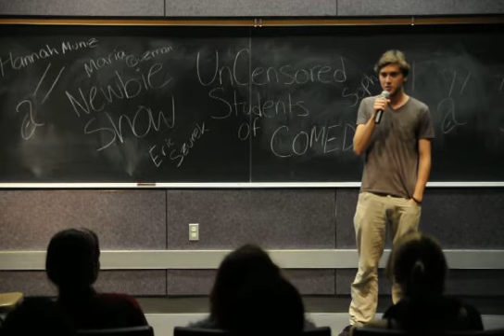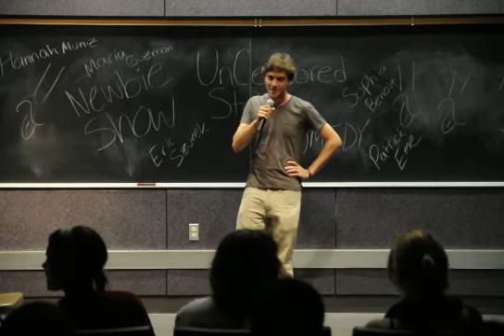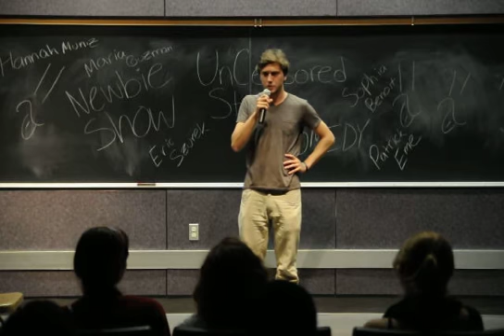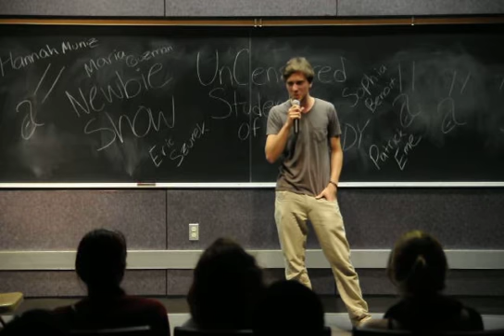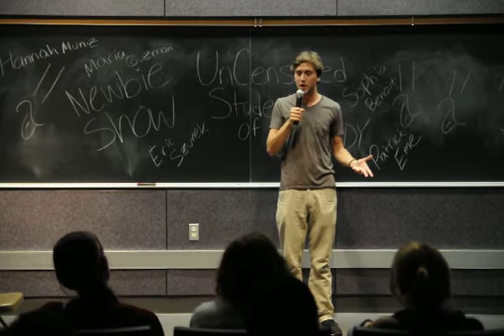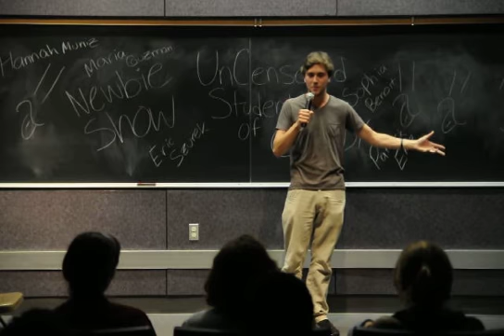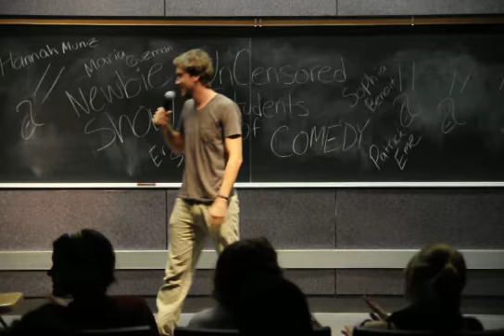Timo Yates Performs for USoC 10-7-2011